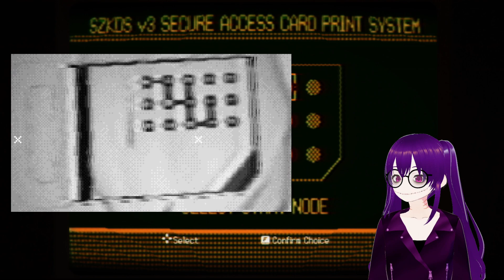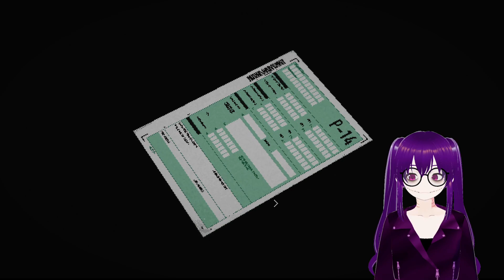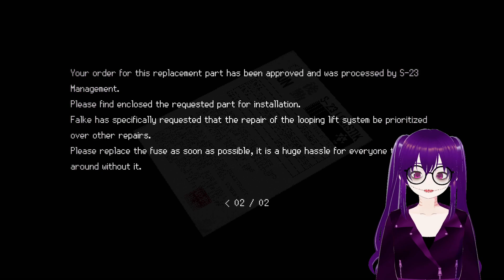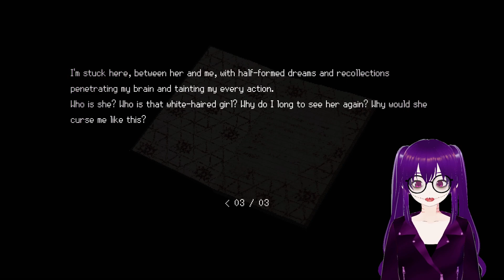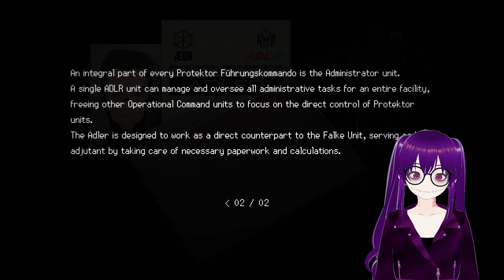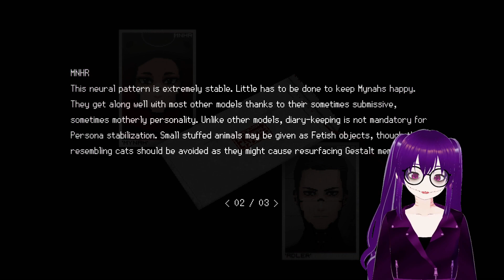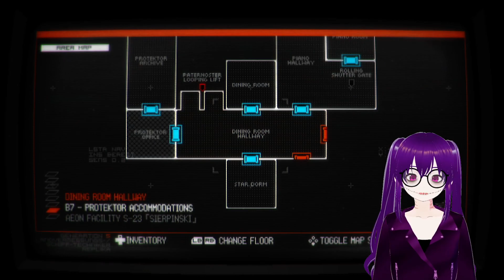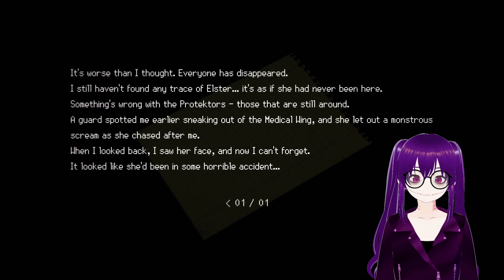what if i was a gay robot | SIGNALIS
(thank you community guidelines big smile)